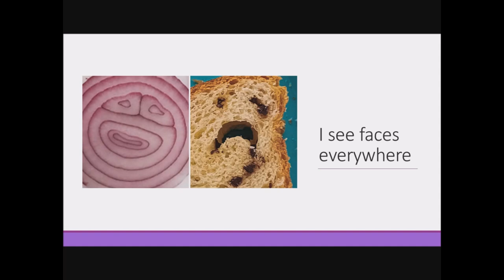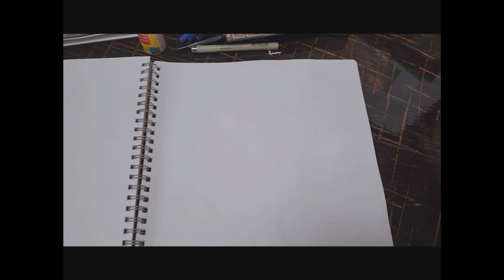The Playful Art of Seeing Faces in Paint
Are you intimidated to draw when faced with a blank page? Have you ever wanted to draw more whimsical creatures? Do you want to put play back in your art? Me too on all three questions.  When I switched to discovering shapes and faces in paint splashes blobs and slatters I felt like a kid again. Art became fun.